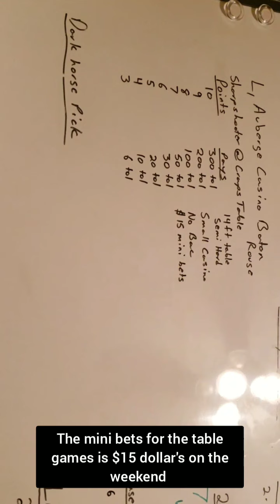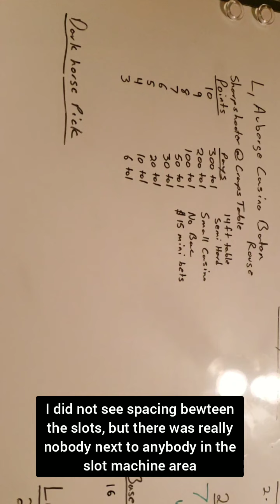L' Auberge Casino in Baton Rouge Casino Update Sharpshooter Craps Table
Sorry for the video being sideways, the camera never titled back the way it was suppose to for whatever crazy reason. In this video I go into detail about the Sharpshooter at the L' Auberge Casino in Baton Rouge. Also I give you a  quick walk about of the casino.